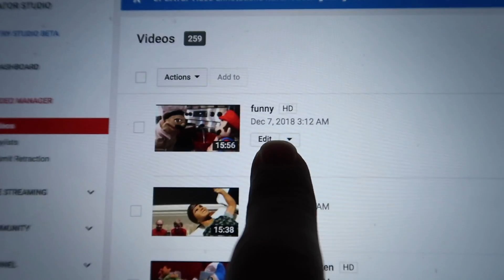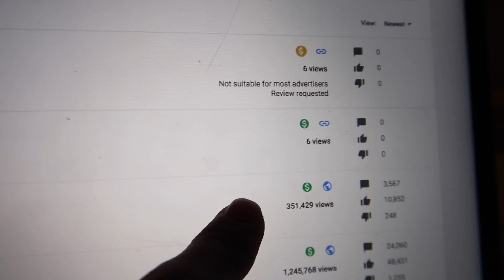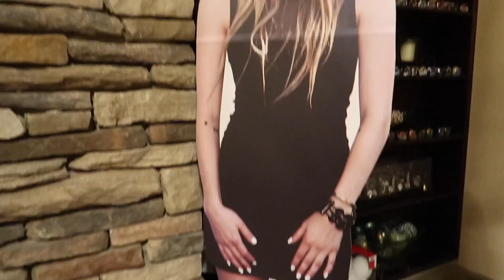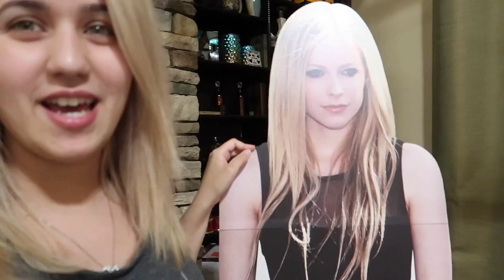SML Bowser Junior's 10th Birthday (DELETED SCENE)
Here's the original ending to the birthday video!! It had to be refilmed because of Spongebob.
FOLLOW ON INSTAGRAM - CHILLYJIMENEZ
- TITOTOTTERS
- LOGANTHIRTYACRE

See you tomorrow! We're annoucing a meet and greet before Christmas. It's going to be in tomorrow's vlog!
Love ya